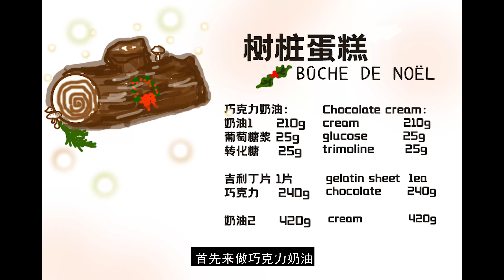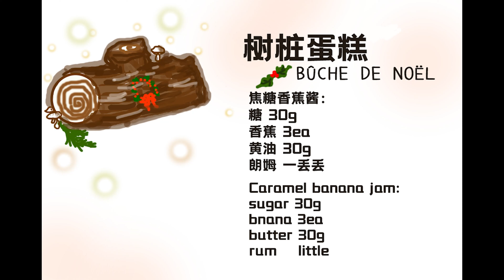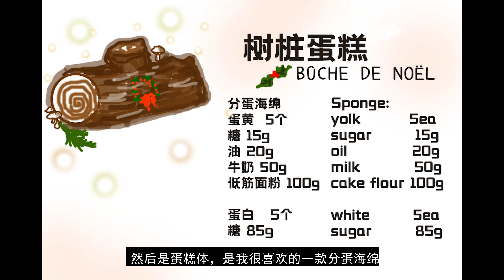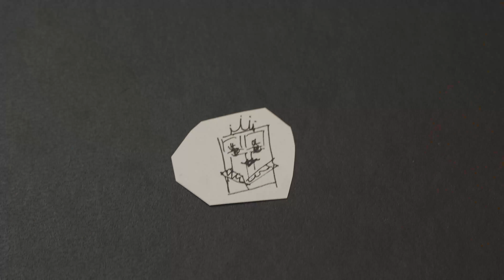超详细圣诞树桩蛋糕教程，带来新年好运的蛋糕 Detailed bûche de noël tutorial（yule log cake)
在有些国家，平安夜点燃选好的树枝，是祈求新年平安幸运的传统。
树桩蛋糕（又叫劈柴蛋糕，法语我是真的不会念……）就是源于这个习俗，象征着好运和平安，是一种传统的圣诞节甜点。考虑到今年真的是非常特殊又波折不断的一年，它真的是格外适合这个平安夜。

你有什么新年愿望吗？像我一样打在弹幕和评论里吧，说不定树桩蛋糕带来的好运能帮我们实现呢
今天我会展示两种不同的制作做法，一种极其简单，一种稍微复杂，但同样的特点就是非常好吃。
快来和我一起制作这个好吃的树桩蛋糕吧，别错过这个美好的圣诞甜点，和家人一起分享，度过一个温馨的圣诞节。

圣诞快乐，也祝你们明年拥有好运和健康。

菜谱如下：
🎄巧克力奶油：
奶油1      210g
葡萄糖浆 25g
转化糖   25g
吉利丁      1ea
巧克力  240g
🍌焦糖香蕉酱：
    香蕉 3个
    黄油 30g
    糖     30g
    朗姆  少许
🎂分蛋海绵蛋糕
蛋黄 5个
糖15g
油20g
牛奶50g

蛋白 5个
糖85g
🍬马琳糖
蛋白100g
糖100g
糖粉100g
时间线：
开始 00:00
巧克力奶油 00:48
焦糖香蕉酱 01:44
海绵蛋糕    02:25
组装           03:21
装饰           04:20
简单版        05:24

In some country, burn the Christmas log on the Christmas Eve is a tradition to pray for good luck of next year.
Yule log cake was called  bûche de noël in French.
 It came from this old tradition. So the cake itself was a symbol of  good fortune and safe.
Considering that this year is really a hard time for everyone, I believe it is very suitable for this Christmas Eve.

Do you have any wish for new year? Please leave that in comment. Maybe the good luck from the cake would help it come true.

Today I would show you two ways to make this yule log cake(bûche de noël): one is comlex but fancy, the other is simple but wild.

But they do have something in common: they are very delicious.

If you are looking for a nice Christmas dessert recipe, don't miss it.

Let's make this cake together and share with our family.

Merry Christmas and wish you all the best for next year.

The recipe of this nice Christmas cake is here:

🎄Chocolate cream:
Cream      210g
Glucose   25g
Trimoline   25g
Gelatin      1ea
Chocolate  240g
Cream        420g

🍌Banana compote
Ripe banana 3
Butter 30g
Sugar 30g
Rum little

🎂Swiss roll
Yolk 5ea
Sugar15g
Oil20g
Milk50g

Egg white 5ea
Sugar 85g

🍬Meringue mashroom:
Sugar                      100g
Cocao powder       little for dust

Timeline:
Intro                           00:00
Chocolate cream        00:48
Caramel banana jam  01:44
Sponge                       02:25
Assemble                    03:21
Décor                          04:20
Simple version            05:24